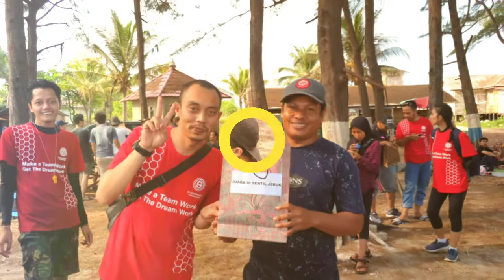Family Gethering PT Geoservices Asam Asam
Family Gethering PT Geoservices Asam Asam yang diadakan bersama sama saite AAP, TIA, WAHANA dan lain - lain